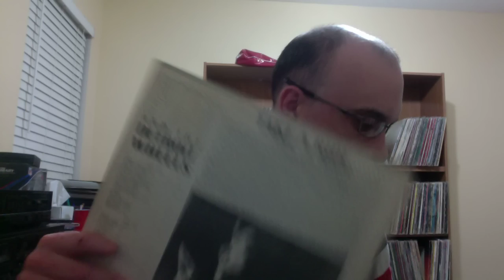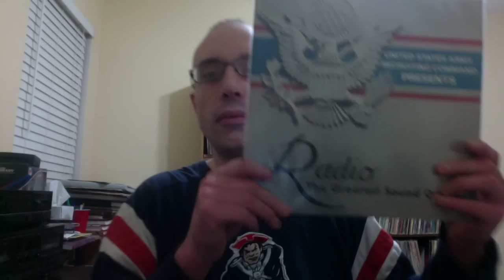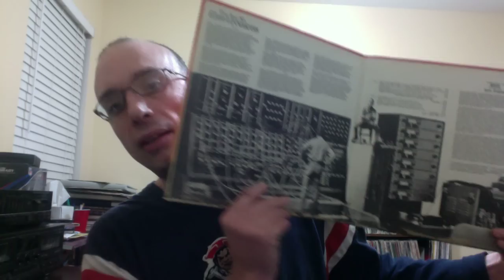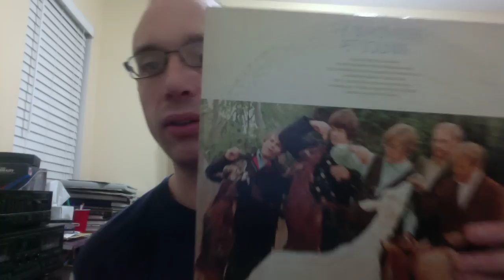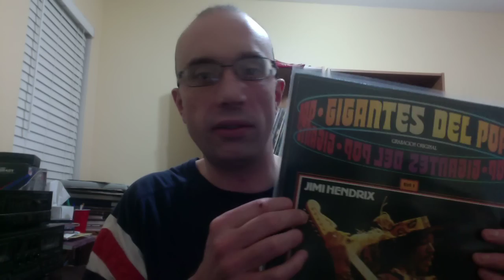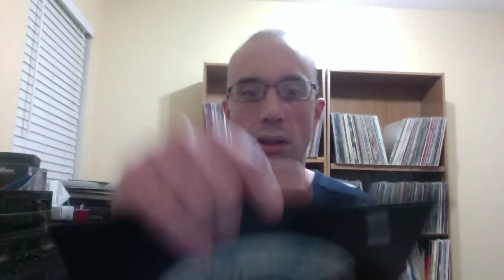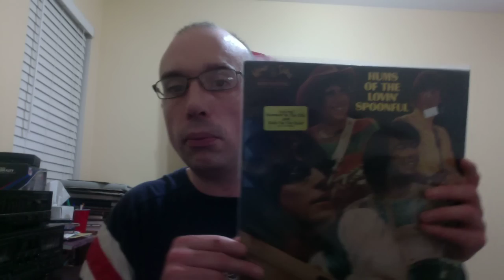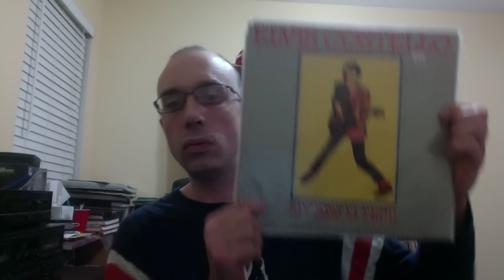VC Update! More vinyl from thrift stores, Jazz from Craigslist.